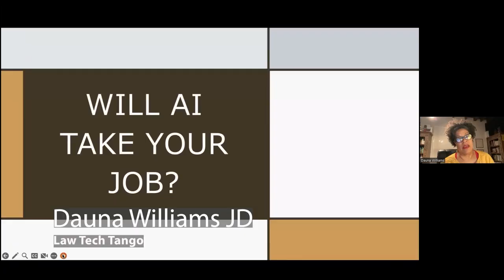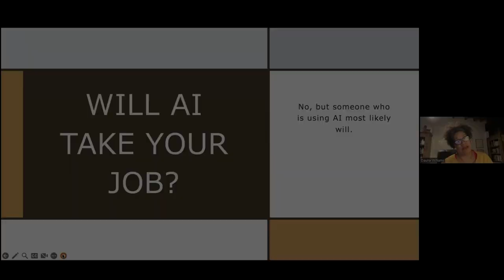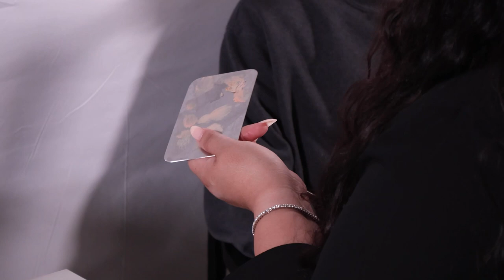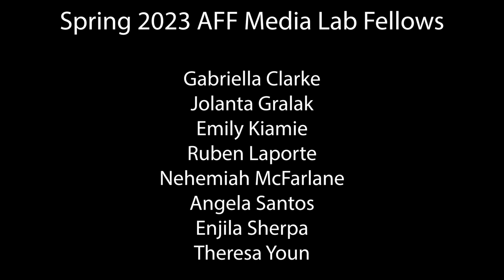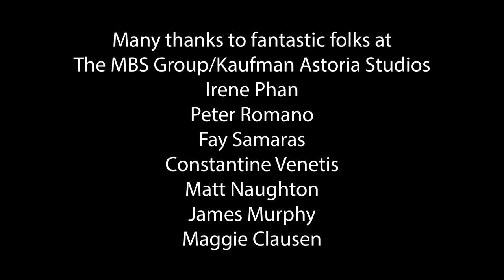Spring 2023 AFF Media Lab Documentary | Disability is Diversity | Astoria Film Festival 2023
This film was made possible with funding from NYFA (NY Foundation for the Arts)
The AFF Media Lab was made possible with funding from the CDF Grant, from the NYC Council

Ruth's Makeup Booth was created during the Astoria Film Festival Media Production Lab in Spring 2023.  AFF Media Production Lab seeks to increase representation of historically-ignored voices and faces in the media by training local historically-ignored youth, especially disabled, BBIA, LGBTQIA+,  immigrant/first-gen, and low-income youth, to serve as the crew, producers and editors of films/TV pilots, and have them mentored by industry professionals, thus giving our lab fellows the skills, experience, and connections to get industry jobs, thereby increasing the number of historically-ignored production professionals in the media.

Spring 2023 Lab Fellows Included:
Gabriela Clarke
Jolanta Gralak
Emily Kiamie
Ruben Laporte
Nehemiah McFarlane
Angela Santos
Enjila Sherpa
Theresa Youn

Spring 2023 Lab Instructors included:
Nina Fiore
Makeba L Ross
Kelly Villares
Bryce Medley

For this video:
DP: Makeba L Ross
Producer/Director/Editor: Nina Fiore
Sound Mixer: Kelly Villares

Astoria Film Festival in Astoria NY is a 501c3 nonprofit organization that features short films and web series from around the world in an annual Film Festival and Youth Film Festival.  We also run neighborhood youth film education, internships, and a Film Fellows programs around NYC, and hold Media Career Fairs to introduce youth to various industry professionals and career paths. In our Workshops, we guide participants as they create short films as a class. Our YouTube programming includes our workshop films, our events, interviews with our filmmakers, productions created by our interns and fellows, and interviews with media professionals.